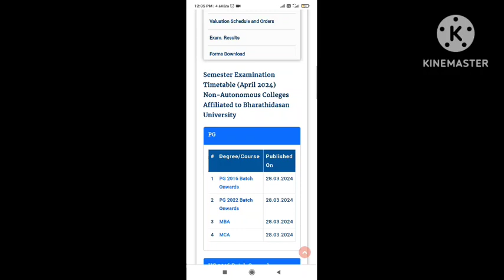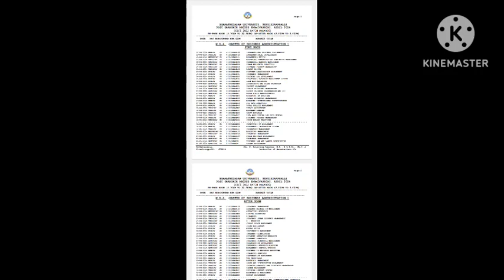BDU Bharathidasan University April 2024 Semester Exam Time Table Published Breaking News